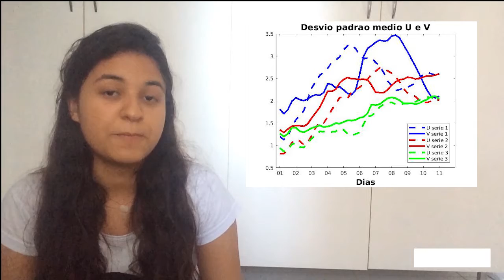Geração de Conjuntos de Simulações e Previsões Oceânicas com o HYCOM.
Participante: Sabrina Santana Palma
Orientador: Clemente Augusto Souza Tanajura